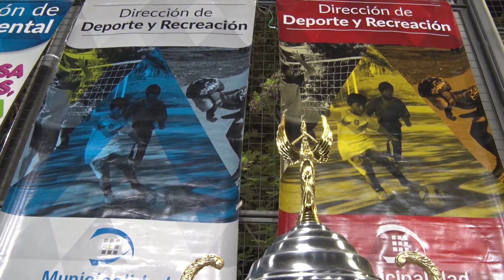Final de la Copa Xibi Xibi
Luego de una muy buena participación de jóvenes de toda la ciudad se jugaron las finales en las categorías masculino y femenino de la “Copa Xibi Xibi”.